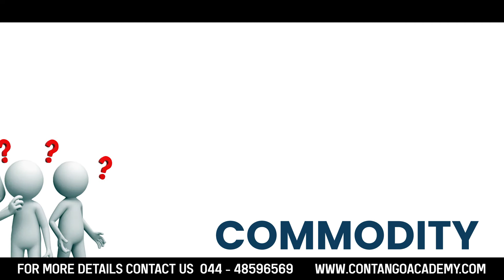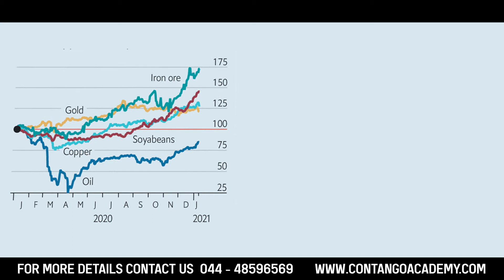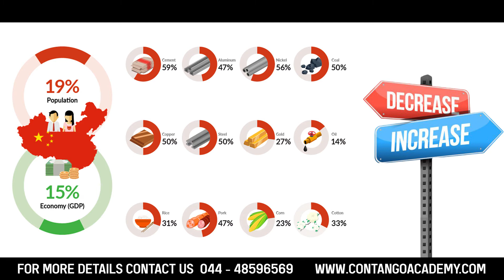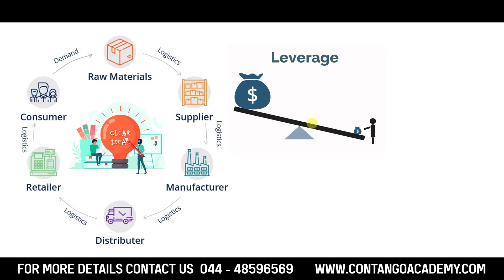WHAT IS COMMODITY MARKET | CONTANGO TRAINING AND RESEARCH ACADEMY | STOCK MARKET TAMIL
Contango Training and Research Academy vision is to to be a world class financial markets training academy to impart quality education and to empower all stakeholders to benefit from the rapidly growing market.